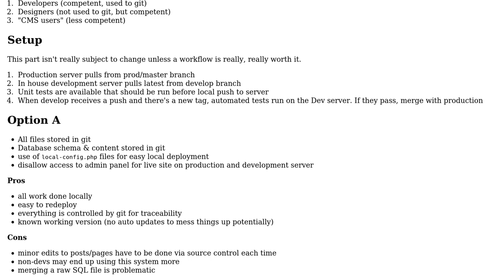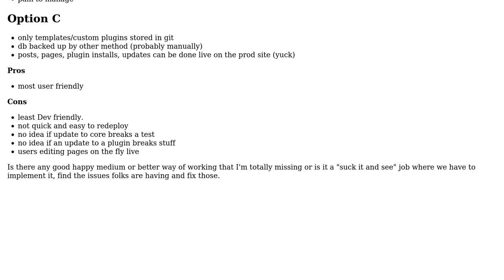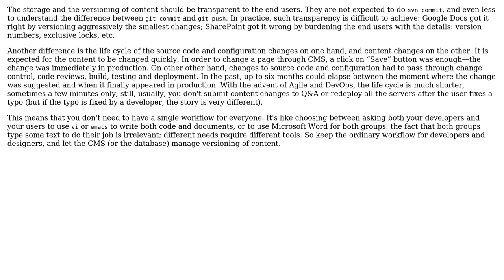Software Engineering: Suitable workflow for multiple people with multiple skill levels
With thanks & praise to God, and with thanks to the many people who have made this project possible! | Content (except music & images) licensed under CC BY-SA | Music | Images & others | With thanks to user ScottMcGready user Arseni Mourzenko and the Stack Exchange Network Trademarks are property of their respective owners. You are responsible for your own actions.